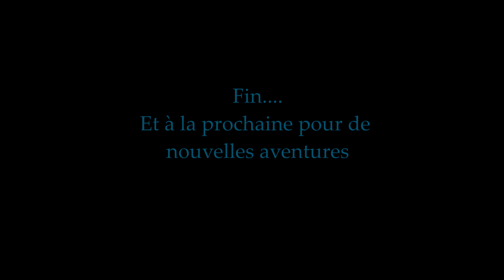Pilat du 26 décembre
Il est vraiment Magic ce Pilat😍